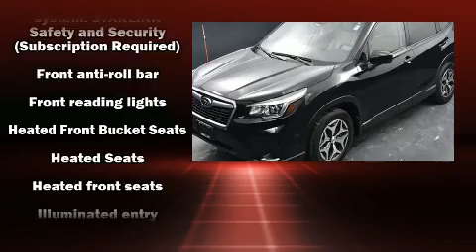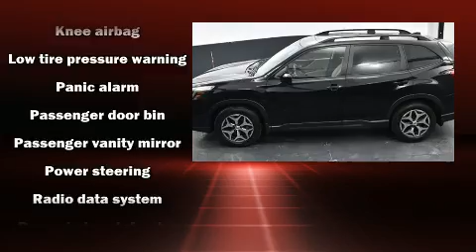2020 Subaru Forester Premium Premium in Milwaukee, WI 53221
You can expect a lot from the 2020 Subaru Forester. With just over 25,000 miles on the odometer, this 4 door sport utility vehicle prioritizes comfort, safety and convenience. Under the hood you'll find a 4 cylinder engine with more than 170 horsepower, and for added security, dynamic Stability Control supplements the drivetrain. Subaru prioritized fit and finish as evidenced by: a trip computer, heated seats, fully automatic headlights, heated door mirrors, remote keyless entry, cruise control, and the power moon roof opens up the cabin to the natural environment. Premium sound drives 6 speakers, providing you and your passengers a sensational audio experience. Subaru also prioritized safety and security with features such as: head curtain airbags, front side impact airbags, traction control, a panic alarm, an emergency communication system, and 4 wheel disc brakes with ABS. Brake assist technology provides extra pressure when applying the brakes. We pride ourselves on providing excellent customer service. Stop by our dealership or give us a call for more information.